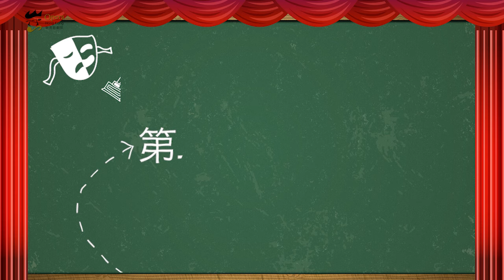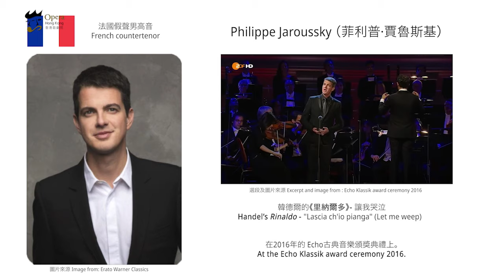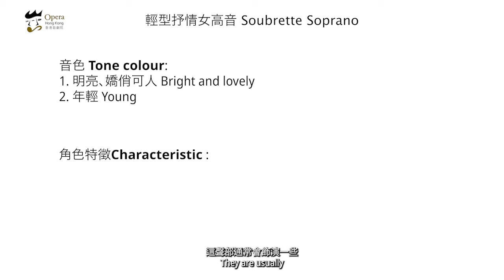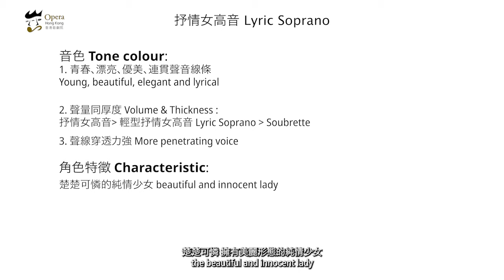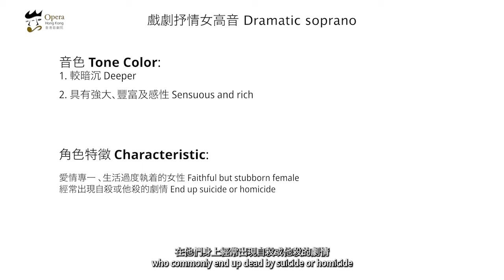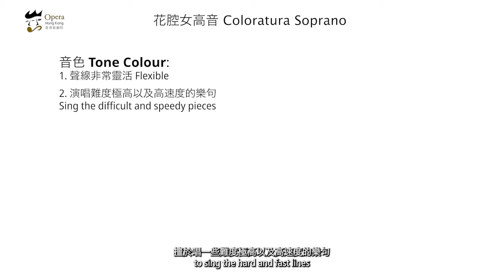「美聲共融」網上歌劇訓練計劃：第二課 歌劇的主角 - 歌唱家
來到第二堂歌劇課，為大家介紹歌劇中不可缺少的主角 － 歌唱家！很多人以為要有特定的身型或要懂得不停地震音才能當一個歌唱家，到底那一個才是歌唱家真實的模樣？女高音Miss Amanda會為大家介紹歌唱家的分類，讓大家了解歌唱家們的異同與他們各自的特色！

“Bel Canto” Inclusive Virtual Opera Project: Lecture 2 The Superstars of Opera - Singers

In lecture 2 we will talk about the superstars of opera - the singers! Many may picture opera singers with having a specific body shape or using vibrato intensively, what are in fact their true faces? Soprano Miss Amanda will introduce the classification of vocalists, and we can learn more about the similarities and differences between every unique singer!